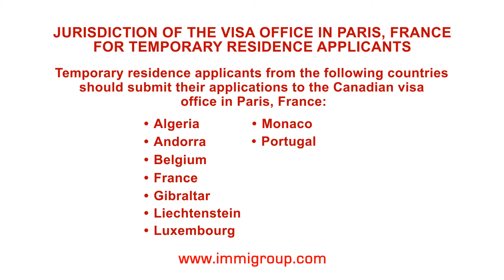Jurisdiction of the visa office in Paris, France for temporary residence applicants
Q: Jurisdiction of the visa office in Paris, France for temporary residence applicants

A: Temporary residence applicants from the following countries should submit their applications to the Canadian visa office in Paris, France:
• Algeria
• Andorra
• Belgium
• France
• Gibraltar
• Liechtenstein
• Luxembourg
• Monaco
• Portugal
• Spain
• St. Pierre et Miquelon
• Switzerland
• Tunisia